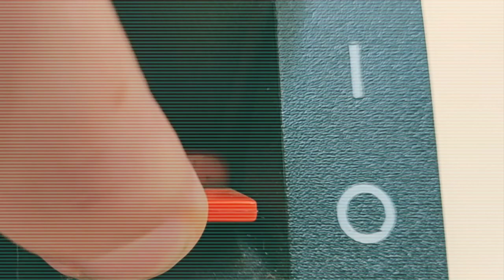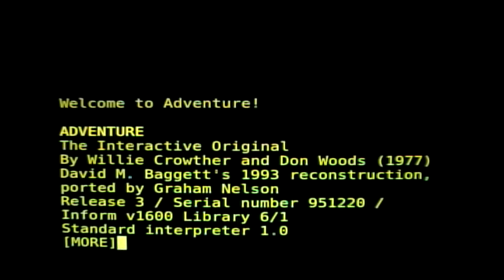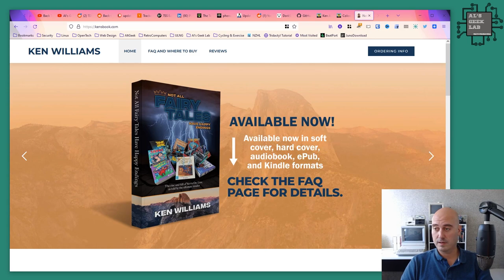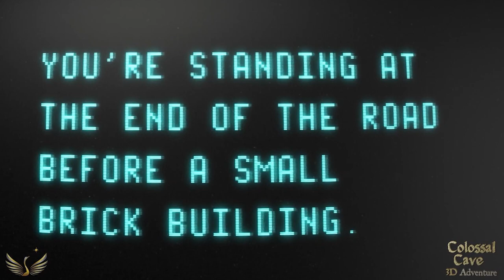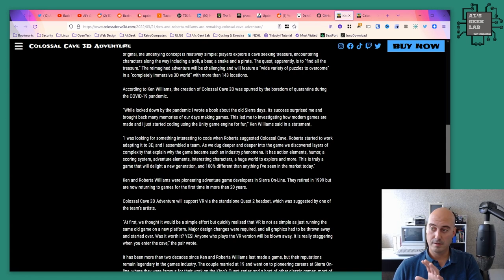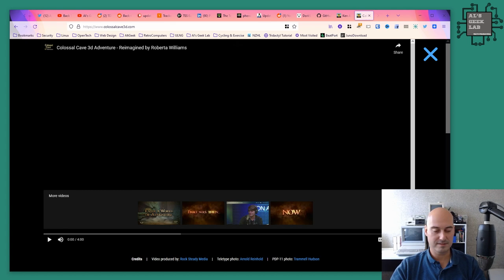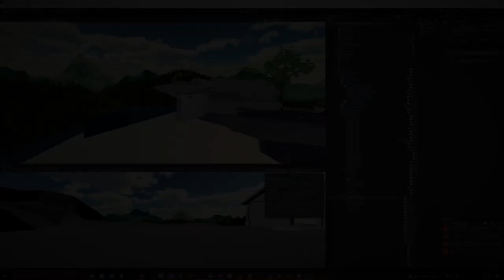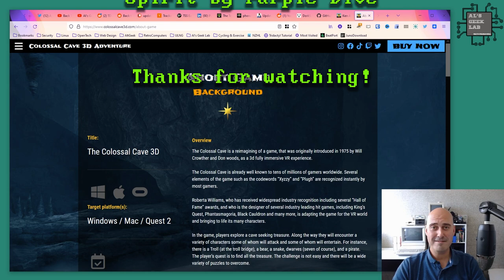Ken and Roberta Williams' new game: Colossal Cave 3D Adventure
Sierra On-Line made amazing 3D adventure games back in the day such as Leisure Suit Larry and Kings Quest, and now the founders, Ken and Roberta Williams are back with a new Unity based 3D based adventure game for Oculus, PC and Mac. Get the first peeks and the skinny about how this game came to be!